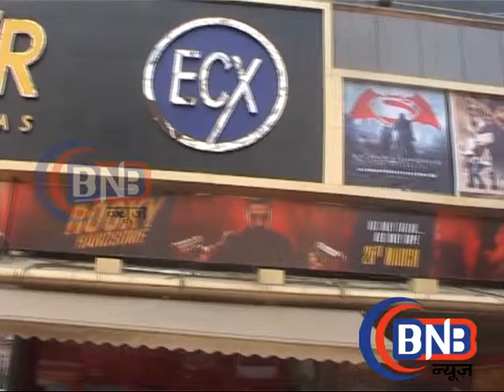VRUNADHAVAN MARATHI MOVIE # STAR CAST WITH INTERVIEW # 02 #